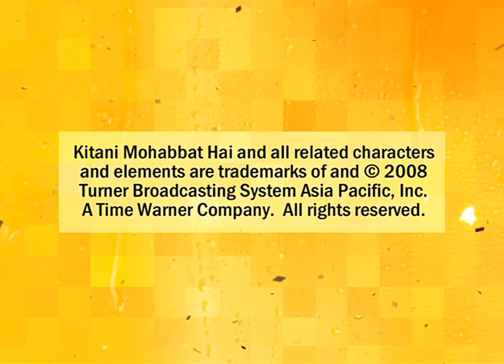Kitni Mohabbat Hai | Full Episode 92 | New Tv Show Kritika Kamra and Karan Kundra | Dangal TV